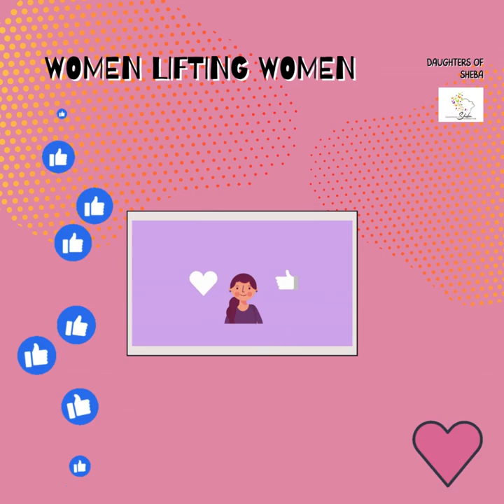Dignity: Empowering the Future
In this video, we explore the power of women supporting women and the importance of dignity in all aspects of life. Watch to learn more!

A lesson in Dignity. On a bright, sunny day in the delightful town of Sweetberry, a spirited young girl named Lily dreamed of becoming the ultimate baker the town had ever seen.

Little did she realize, that a local bake-off contest was on the horizon, ready to impart a lesson in dignity that would stick with her even more than her delectable sticky buns cling to your fingers. 🍪💖 Lily's adventure was not just about perfecting her pastries or conquering her macaroons. It was a journey into the heart of hard work, the joy of humility, and the magic ingredient that makes every dish truly unforgettable – dignity.

Through spills, thrills, and a sprinkle of laughter, Lily learned that sometimes, the most significant victories aren't those that come with a trophy, but the ones that fill our hearts with profound joy and wisdom. 🏆🥧 👉 We all have a Lily within us, eager to make our mark.